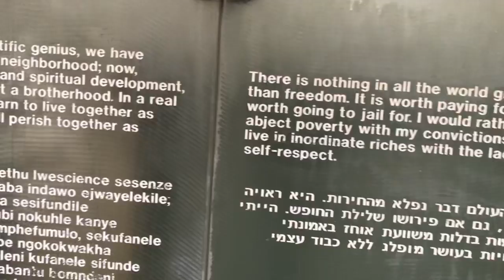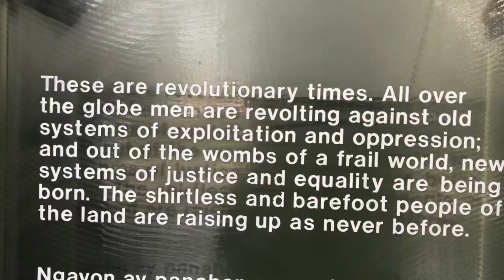Yerba buena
Under the waterfall